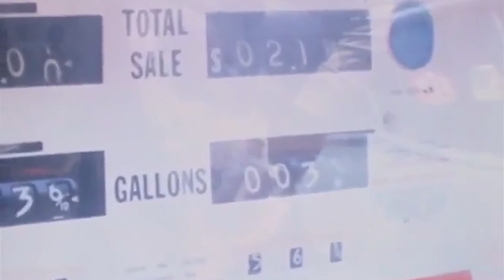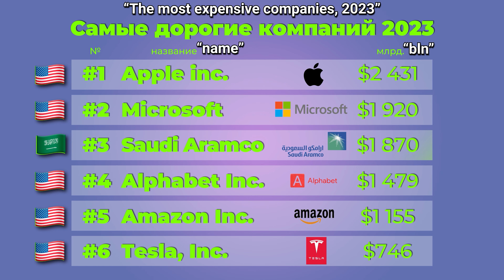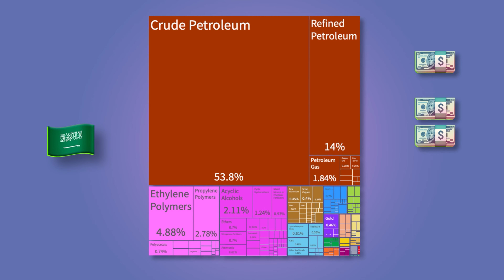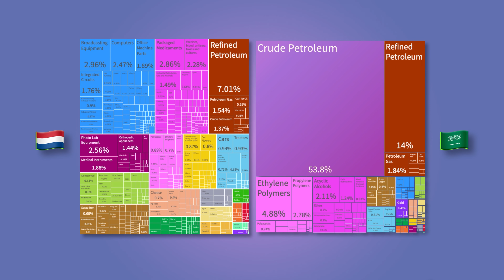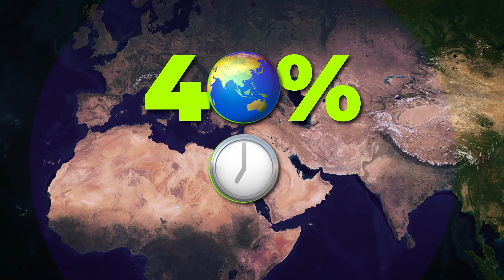Saudi Arabia. Kingdom of the Future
Why does Saudi Arabia still have customs and laws that many would consider medieval? Why, at the same time, does the country open up to the world and try to show itself as the most progressive and attractive country on the planet?
And most importantly, how does Saudi Arabia spends its huge oil money and what will come of it?

We talk about the technologies that will become our daily lives tomorrow or after tomorrow.